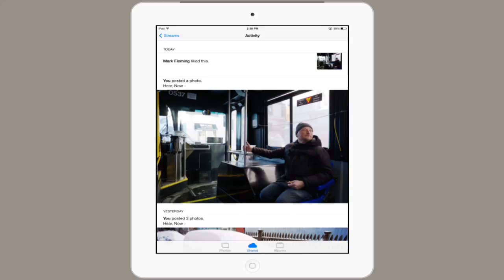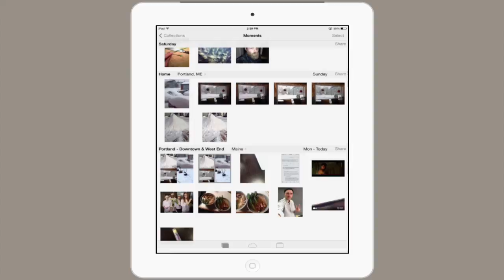How to Send a Video From My iPad : iPods, iPads & More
Sending a video from your iPad is something that you can do from the Safari Web browser. Send a video from your iPad with help from an experienced Apple retail professional in this free video clip.

Series Description: Apple's iPod is still one of the most popular personal audio and video devices on the planet. Get tips on iPods, iPads and more with help from an experienced Apple retail professional in this free video series.